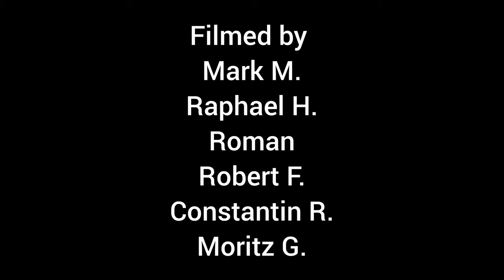Maxi B. Web edit 1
worked really hard for all of these clips, I hope you enjoy it :)